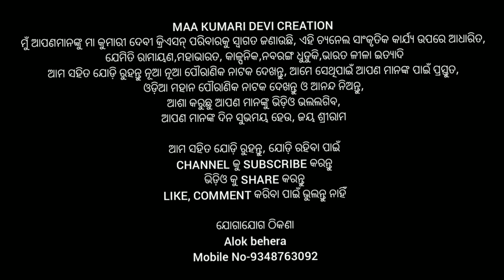Odia Ramayan ||Odia Ramalia||Bali badha||Lunisahi||Nayagrha ||jatra Taranga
Maa Kumari Devi creation#bali badha||#